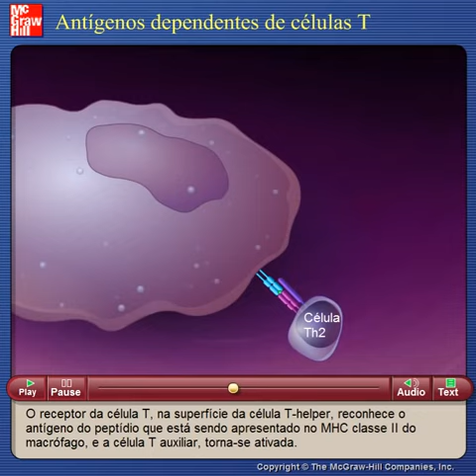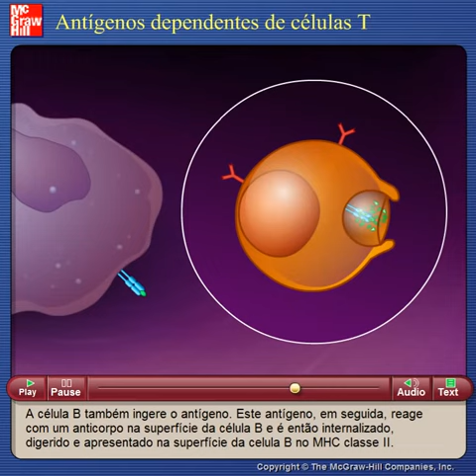Antígenos dependentes de células T